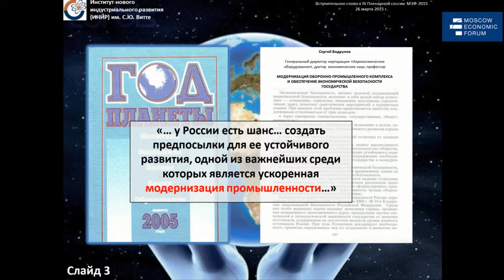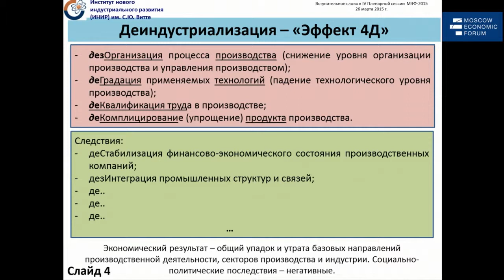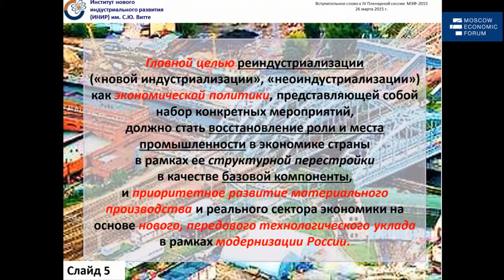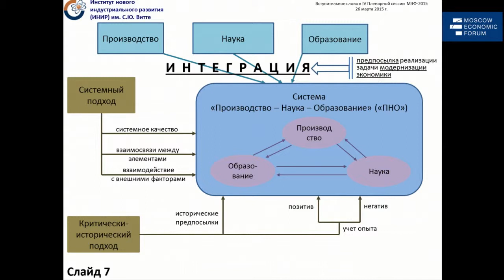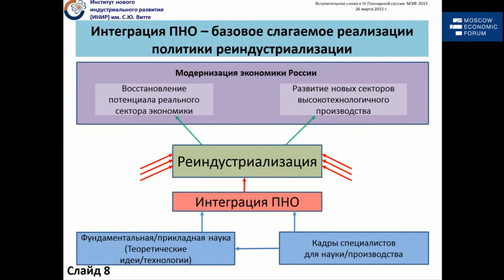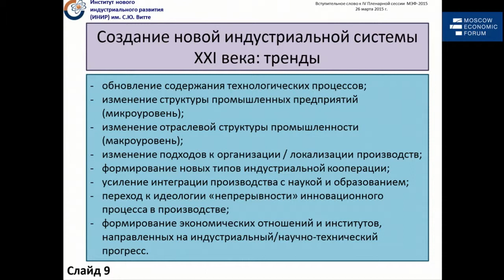Сергей Бодрунов, директор Института нового индустриального развития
Выступление Сергея Бодрунова, директора Института нового индустриального развития имени С.Ю. Витте, председателя Международного комитета МЭФ на Пленарной дискуссии IV «Интеграция производства, науки и образования. Как стимулировать прогресс?»